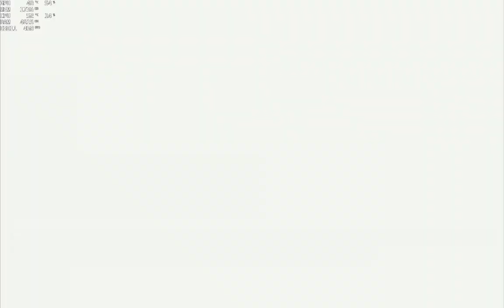Aliens vs Predator Walkthrough Predator Campaign Part 1 Jungle